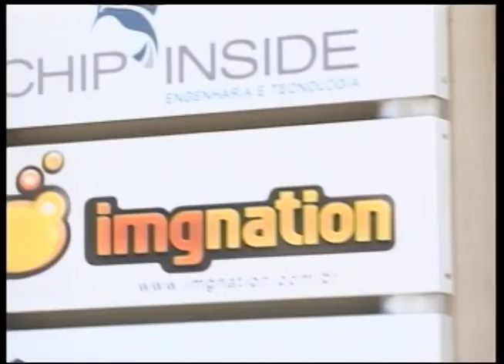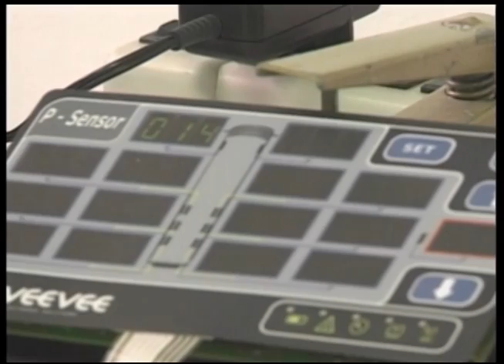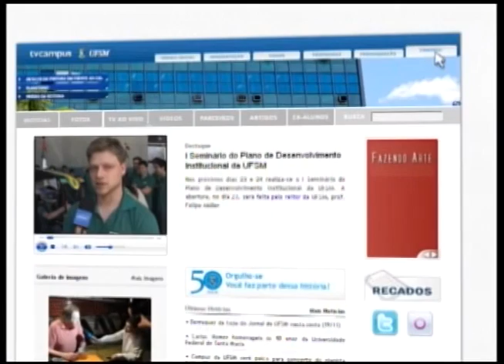Vida é Atitude - Empreendedorismo - Prog. 15/05/12